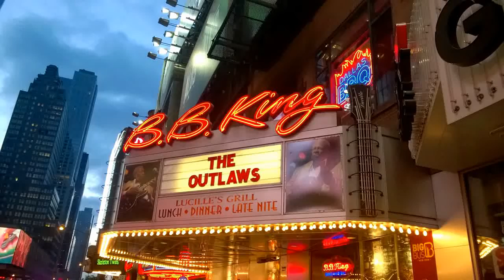LIVE - The Outlaws - Green Grass & High Tides - NYC 3/10/2014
The venue is B.B.King's Blues Bar & Grill @ Times Square, NYC.

Managed to get an official tour poster from the venue's light box outside, and a copy of the set list. And more importantly we actually met the band !

Thanks to Bruce, Sarah & Samuel for enjoying the night with us. This was my first Outlaws gig, and I think it was an excellent one. The Support was Southern Steel, who played southern covers really well as well - would have hoped a bit longer set list from them too...